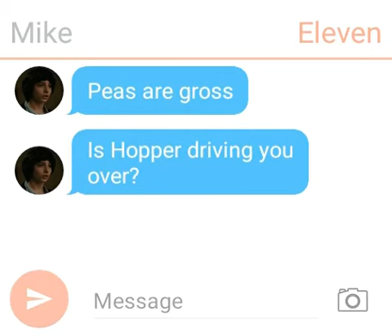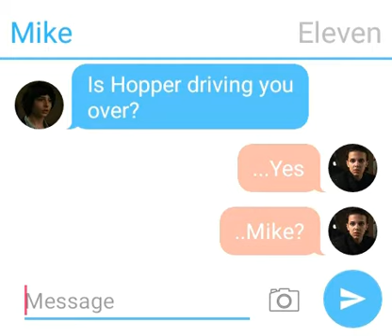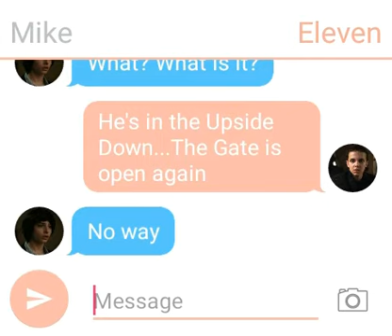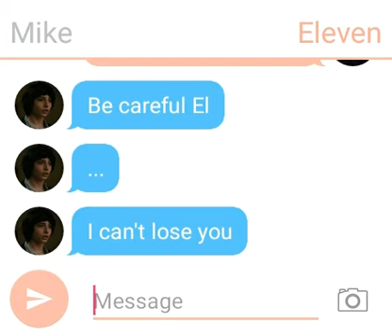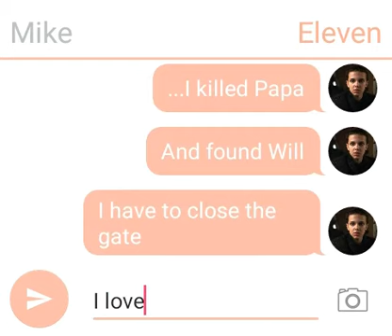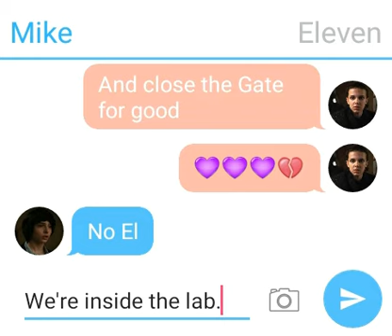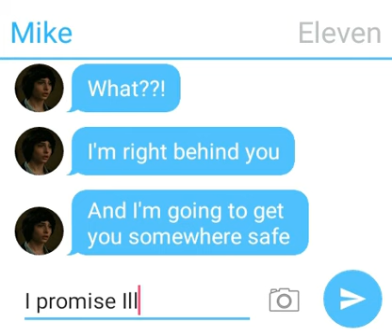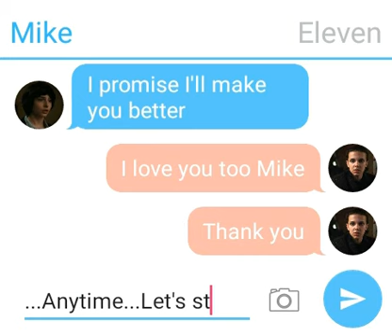Mike/Eleven Text Story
Mileven texting